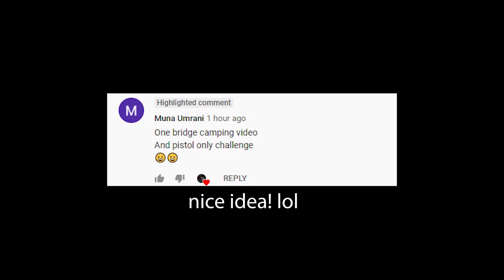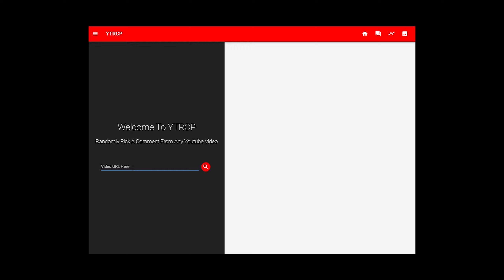RANDOM SQUAD DIDN'T EXPECT THIS !xD + UC GIVEAWAY - PUBG Mobile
Random Squad didn't expect this RUSH GAMEPLAY from me ! + FREE UC Giveaway!

How to participate in this UC Giveaway? (up to 100uc every day)
2- Press Like button to this video
3- Write any comment under this video
4- Share this video in your social media (example: facebook, twitter, discord, etc.) , and with your friends to help this channel grow faster, so i could make this giveaway EVERY DAY !
I will randomly choose 1 win commentary in the next video :)

Please, share my videos and my channel with your friends. I'm planning to make regular Royale Pass giveaways in the future. But your support is really needed!

Iphone XR. Touch+Gyroscope. Headphones: Panasonic RP-TCM115|

Hey everyone and welcome to Zegna Mike Pubg Mobile gameplay channel ! Today is a one more kills record in pubg mobile. We will try to get most kills in pubg mobile. And record best pubg mobile gameplay. If you love pubg mobile best moments, pubg mobile best kills, or pubg mobile wtf moments, check my other gameplay videos ! There you will also find pubg epic moments from Tacaz, Levinho, Sevou, Panda, Ruppo, Coffin, Mortal, BiuBiu, Athena Gaming, Midas Gaming,Gamexpro,Takaz. I'll teach you how to win finale circle pubg mobile, how to get more kills in pubg, best tactics in pubg mobile. I'm using 3 finger claw pubg mobile settings and Iphone XR Pubg. Also you will find tips and tricks pubg mobile on my channel. I'm playing 1 vs 4 pubg mobile most of the time, trying to make a squad wipe ! Hope you will learn how to play better pubg , how to get better at pubg with me ! So, take a sit and enjoy my pubg mobile gameplay ! :)